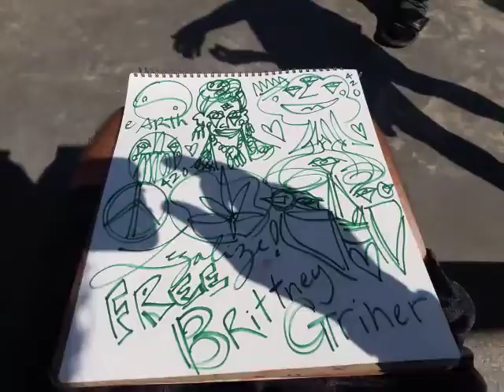lightbeings think tank 😎